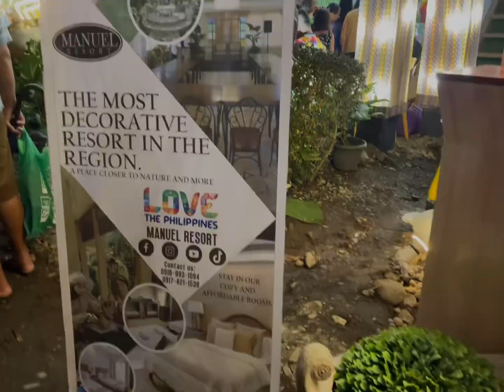Hudyka ta Bai (Dipolog, Zamboanga DelNorte)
Not Nature trip but for the memories to keep.
Hudyaka is one of the most awaited event in Zamboanga Del Norte.